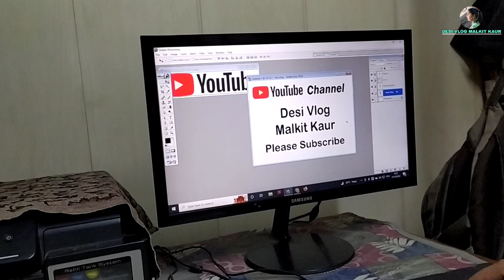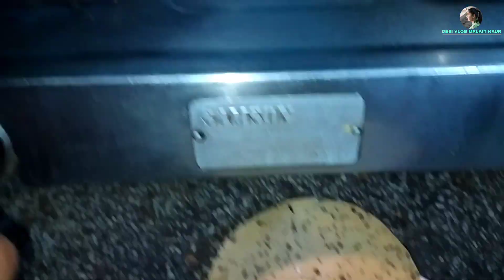आज मिला है YouTube pin आप सब सब्सक्राइबर का बहुत-बहुत धन्यवाद Ep208